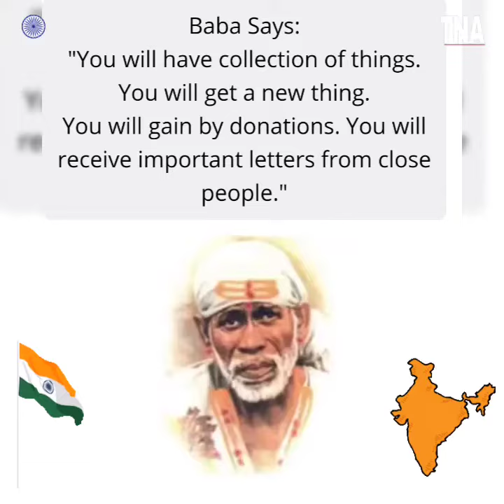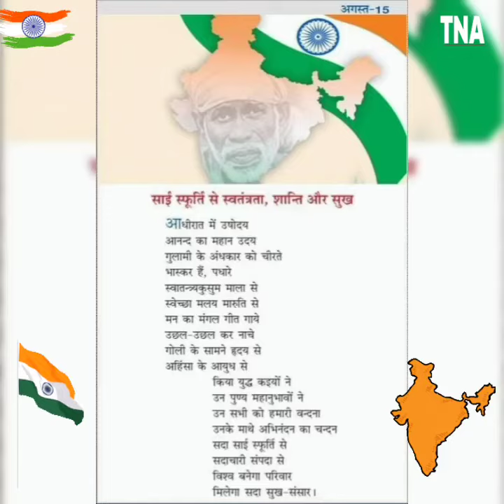🇮🇳Shri Saibaba Morning Message:- 15 August 2021, Happy 75th Independence Day Jai Hind🇮🇳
Baba Sai
I say to my senses
Oh loving tongue
Please continue to  chant unceasingly
To experience  the taste of pure Sai nectar ..
My dear eyes..
Capture the mesmerizing image of Sai and imprint it deeply
To see Sai in all living entities
My attentive ears
Listen to his leelas and replay it continuously day and night ..
So that Sai will come and reside
My sensitive nose
Ever enjoy the sweet smell of musk and sandal that surrounds our sai..
My strong hands
Provide your strength
To tenderly do seva to our Sai's lotus feet humbly..
May these senses ever be yours in your service..